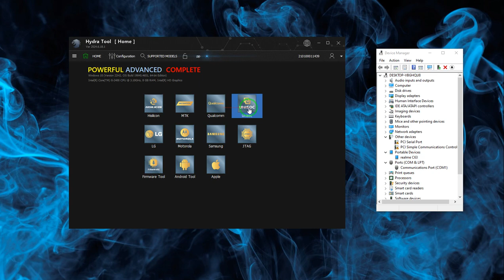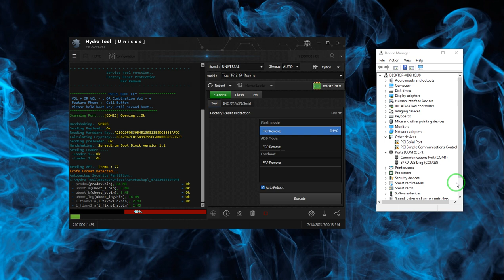Realme C63 (RMX3939) | Erase FRP One Click | Hydra Tool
/ officialunlockinfo